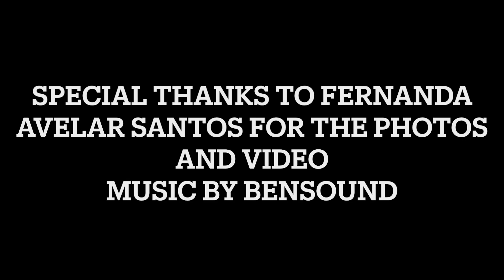Daily Dive # 027 | Plastic Rocks Forming on Remote Beaches: Par One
Meet Carlos Guedes and Giovana Diorio, they're geologists a the Universidade Federal Do Parana. They're sharing the recent discovery of 'plastic rocks' forming on Trindade Island, Brazil.

Dig Deeper: There are 3 types of rocks, name them and share how each is formed.